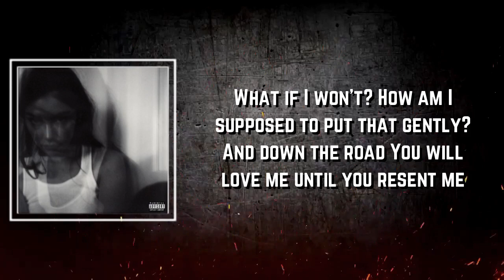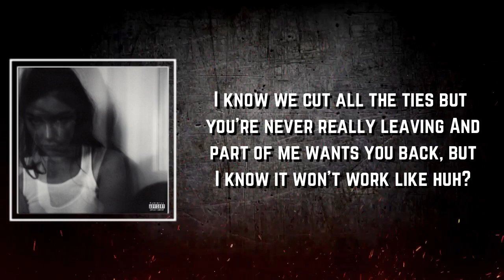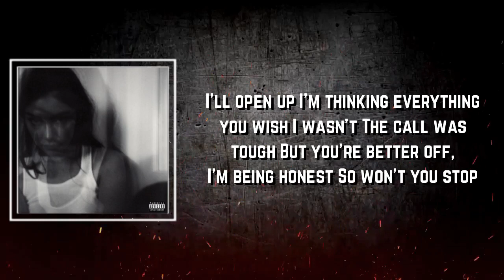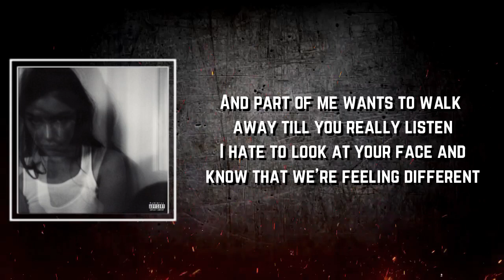I know it wont work Lyrics - Gracie abrams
I know it wont work by Gracie abrams
Album: Good Riddance

I know it wont work Lyrics:

I left you here
Heard you keep the extra closet empty
In case this year
I come back and stay throughout my twenties
What if I won't?
How am I supposed to put that gently?
And down the road
You will love me until you resent me

I've had the thought
Tried to work it out through anxious pacing
What if I'm not
Worth the time and breath I know you're saving?
But it's a lot
All the shine of half a decade fading
The whole facade
Seemed to fall apart, it's complicated

And part of me wants to walk away till you really listen
I hate to look at your face and know that we're feeling different
'Cause part of me wants you back, but
I know it won't work like that, huh?
Why won't you try moving on for once? That might make it easy
I know we cut all the ties but you're never really leaving
And part of me wants you back, but

I know it won't work like that

I'll open up
I'm thinking everything you wish I wasn't
The call was tough
But you're better off, I'm being honest
So won't you stop
Holding out for me when I don't want it
Just brush me off
'Cause I'm your ghost right now, your house is haunted